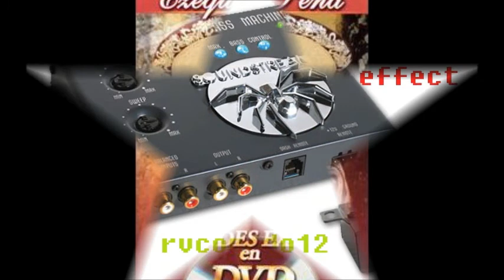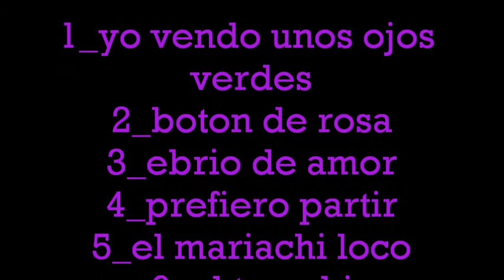Ezequiel peña minipopurri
los 8 temas que mas me gustan del cheque peña.